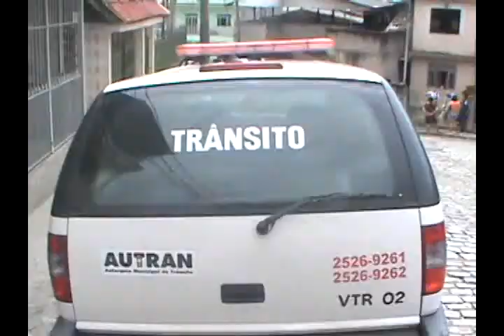PLANTÃO NOVA TV FRIBURGO RJ PRESIDENTE DA ASSOCIAÇÃO PROMOVE FESTA NO BAIRRO SANTO ANDRÉ 14 11 12